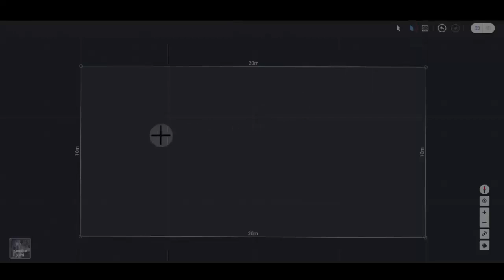How to Draw a Hip Roof in the SolarEdge Designer | International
Master Hip Roof Design for Solar Panels: A SolarEdge Designer Guide
This video equips you with the skills to draw a hip roof in the SolarEdge Designer.

In this video, you'll learn:

The key functionalities of SolarEdge Designer relevant to hip roof design.
Step-by-step instructions on creating a precise hip roof model within SolarEdge Designer.
Tips and tricks for efficient and accurate hip roof design using the software.
By following this video's guidance, you'll gain the confidence to draw accurate hip roofs in SolarEdge Designer, ensuring a solid foundation for your solar panel layout and system design.